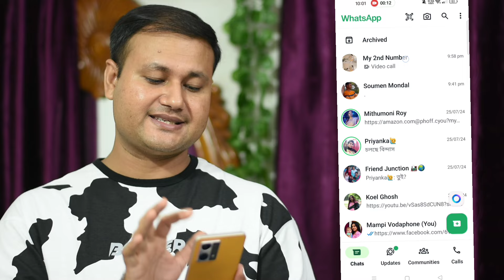WhatsApp Video Call এ Face Beauty / Filter / Background Change Set up করা শিখুন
WhatsApp Video Call এ Background Change / Filter / Face Beauty Set up করা শিখুন

How to add filters on WhatsApp video call
How to on face beauty camera one WhatsApp video call
How to change background when WhatsApp video call
How to change WhatsApp video call filter without third party app
WhatsApp video call Background chenge korbo kivabe
WhatsApp video call filter app
WhatsApp video call face beauty app

Soumen Mondal